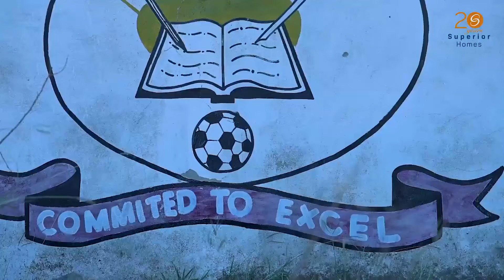Empowering Girls: How Superior Homes Foundation is Transforming Lives!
“Our girls have truly benefited from your support. Absenteeism during their periods has drastically reduced, and their confidence and self-esteem have significantly improved. We are incredibly grateful to the Superior Homes Foundation and look forward to seeing this life-changing initiative continue.” – Peninah Mwangi, Principal, Ngombeni High School.